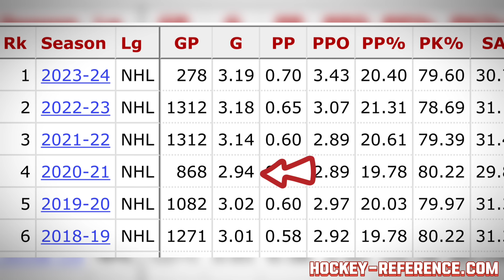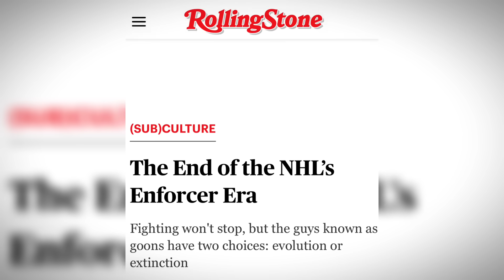This Is Changing The NHL As We Know It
The NHL is changing with players like Cale Makar, Quinn Hughes, and Adam Fox... but this shift in offensive philosophy on the backend, is changing NHL hockey.

Check out Greg Revaks substack for some of the best hockey analysis out there